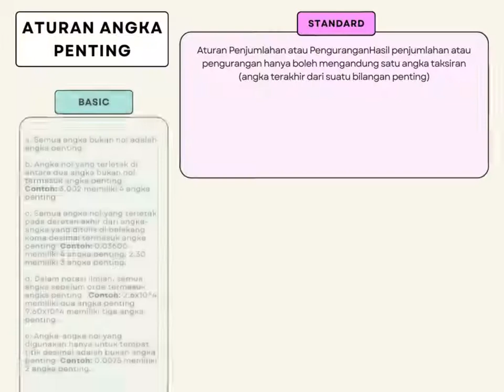Ringkasan Materi Fisika Mengenai Besaran